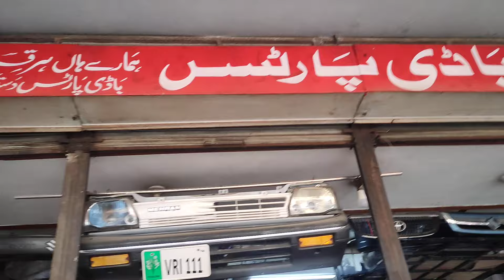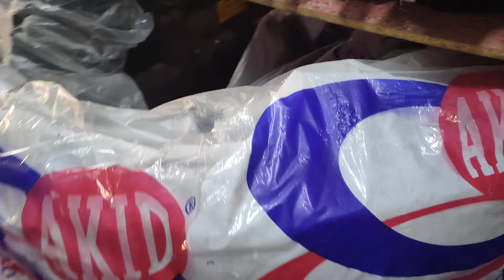Suzuki mehran door panel.suzuki mehran k door panel.waseem auto body parts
Suzuki mehran door panel
Waseem auto body parts
door panel hum Sy len
12000  price hy door panel ki
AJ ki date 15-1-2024